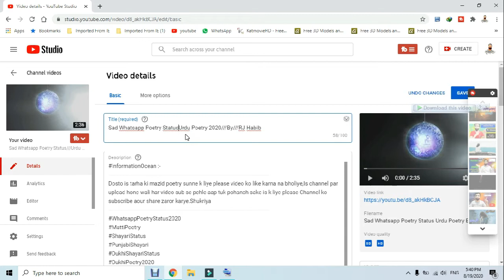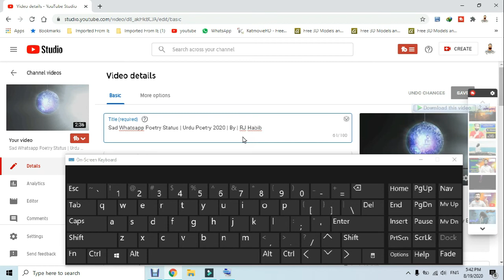How To Add Pipe Sign In Youtube Videos Title | By | Information Ocean | Urdu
Dosto aaj ki is video main aap jan pao ge k kaise hum apne youtube channel ki videos k title main Pipe Sign ko use kar k title ko devide kar sakte hain.Aour ziyada se ziyada tags ko title main use kar k rating hasil kar sakte hain.Channel par upload hone wali har video aap tuk pohanch sake is k liye channel ko subscribe karna na bholiye ga.Shukriya